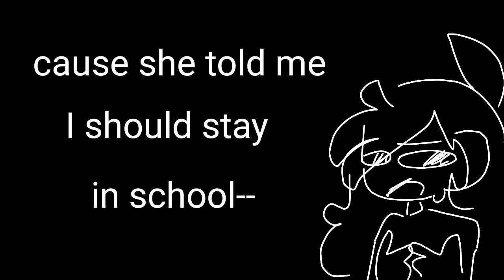I don't wanna go to school || SHITPOST-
1) I love this song, so why not making an animation on it?
2) Shit-posts are the best
3) ihateschoolsomuch

Hi welcome to this description.

Okay you can leave now.

Le out : D